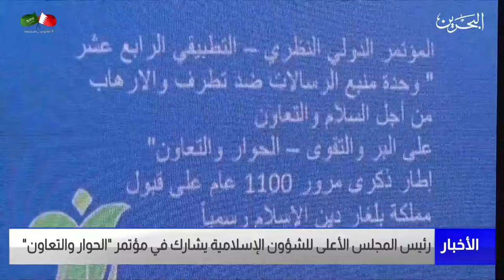البحرين مركز الأخبار : رئيس المجلس الأعلى للشؤون الإسلامية يشارك في مؤتمر الحوار والتعاون